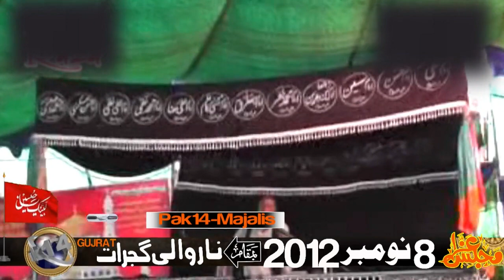Zakir Atta Hussain Rangar-8-November-2012-NaroWali Gujrat=6